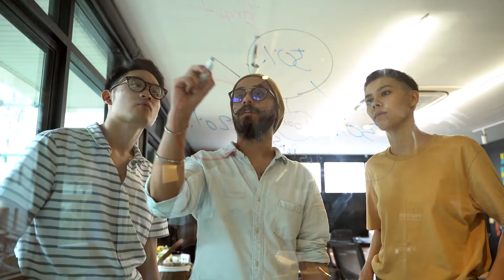Satellite Kitchen Project by Hortus Ventures